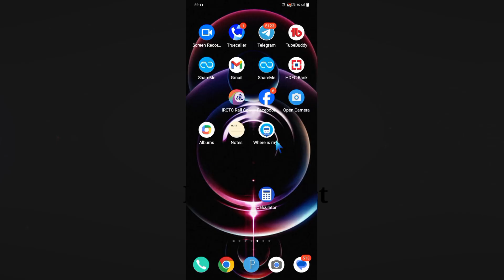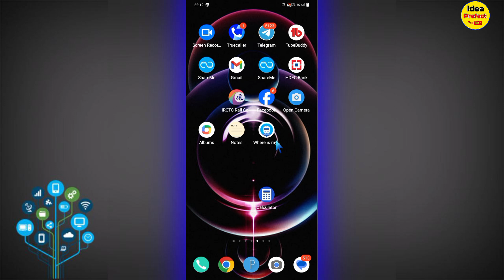WhatsApp Video Call Record Kaise Kre // How To Record Video Call On WhatsApp // Video Call Recording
Hii friends 🙏
I'm Mustak

About This Video 👉 freands mai is video me batane waala hu agr aap bhi WhatsApp pr video call recording karna chahte hai to is video ko bina skip kiye huwe pura last tk jarur dekhiyega 🙏

1. WhatsApp Video call recording kaise kre
2. How To Record Video Call on WhatsApp
3. How To Record WhatsApp Video call
4. WhatsApp Video Call Recorder
5. WhatsApp ka Video Call Record kaise kre
6. WhatsApp pr video call Record kaise kre
7. WhatsApp Video call recording kaise kre